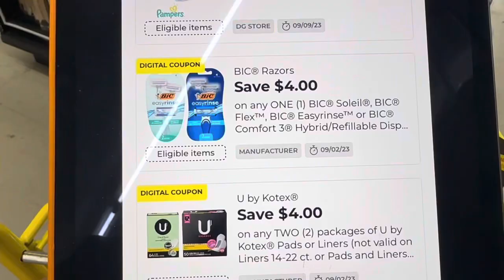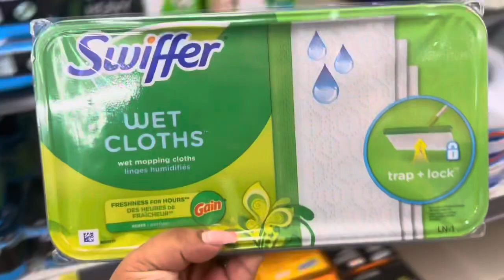🚨👉DOLLAR GENERAL 5/25 o 10/40 cual usarás tu 🙋🏻‍♀️🙋🏻‍♀️🚨🚨🚨🚨🚨